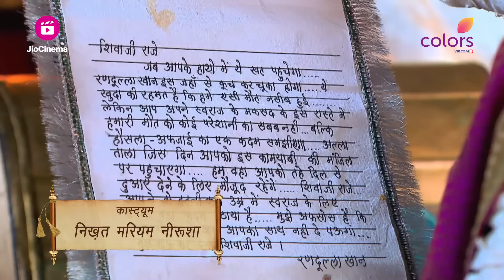शिवाजी को प्राप्त हुआ रणदुल्ला खान का पत्र! | Veer Shivaji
रणदुल्ला खान के निधन की खबर सुनकर शिवाजी स्तब्ध रह गए। अपनी मृत्यु से पहले, रणदुल्ला ने अपने बेटे के लिए शिवाजी को सहायता देने के लिए एक पत्र छोड़ा। जैसे ही शेवंता विदा हो रही थी, पाटिल ने उस पर हमला कर दिया, जिसके परिणामस्वरूप उसके पति की मृत्यु हो गई।

🎥 Relive the epic saga of 'Veer Shivaji' - A historic masterpiece that once graced the screens of Colors TV! 🏹

🕰️ Set in the era of the 1930s, during the rule of the Shahi's and the Mughals in India, 'Veer Shivaji' narrates the captivating story of Shivaji Bhosle, a courageous Marathi warrior. Fueled by compassion, he stands against injustice and oppression, embarking on a noble quest to help those in need.

🤴 Immerse yourself in the mesmerizing journey of Shivaji, from a beloved prince to the indomitable founder of the Maratha Empire, 'Chhatrapati Shivaji Maharaj.' ⚔️ Witness his rise as a legendary king, revered for his valor and strategic brilliance.

🎬 Although 'Veer Shivaji' is no longer on TV, you can still embark on this enthralling historical adventure! 🇮🇳 Dive into the episodes available here and get enthralled by the bravery, sacrifice, and triumphs of Shivaji and his devoted warriors.

🔥 Join us as we rediscover the essence of courage and honor in 'Veer Shivaji.'